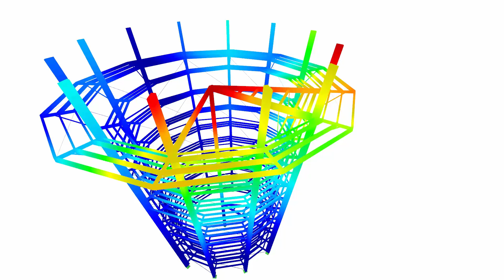[DE] CP 001213 | Tour d'observation avec passerelle forestière Malahat SkyWalk sur l'île de Vanco...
La tour d'observation avec passerelle forestière Malahat SkyWalk constitue une nouvelle destination palpitante au cœur de la région sud de l'île de Vancouver.

Avez-vous aimé la vidéo sur le projet client ou l'avez-vous trouvée utile?